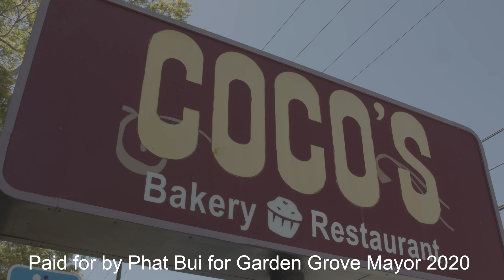West Grove Deserves Better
West Grove deserves better than this. If elected mayor, a top priority will be brining upscale restaurants and retail establishments to West Grove's vacant shopping centers. For too long, the city has focused almost exclusively on developing the Disneyland resort district on Harbor Boulevard at the expense of the rest of the city. It's time we start spreading out our resources to help businesses grow elsewhere